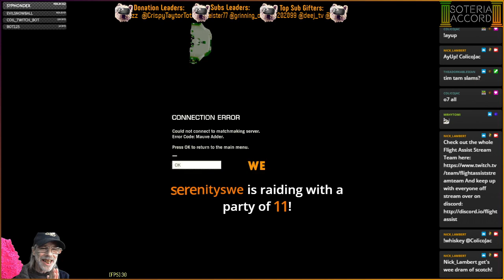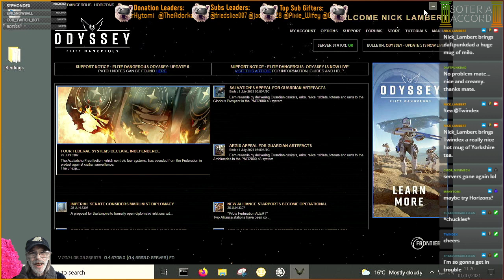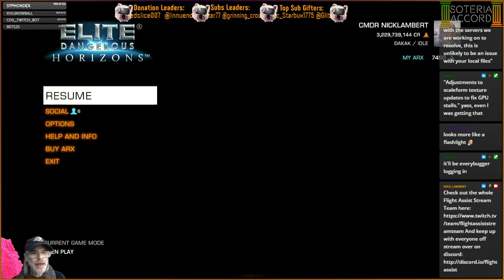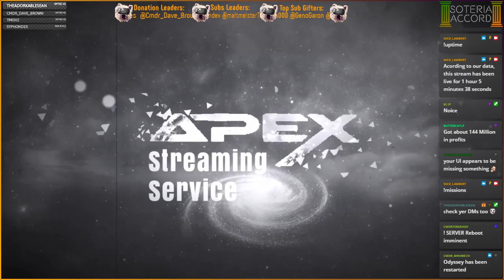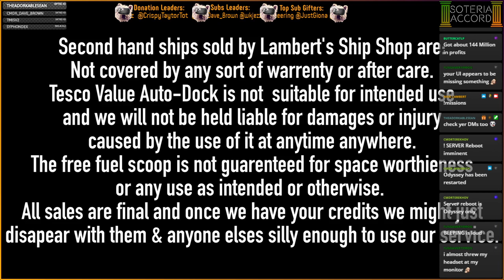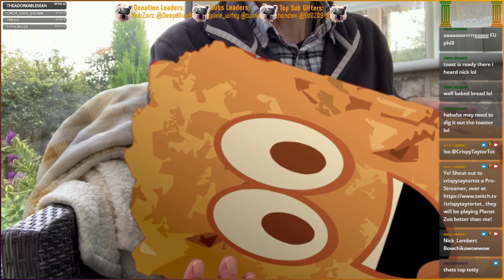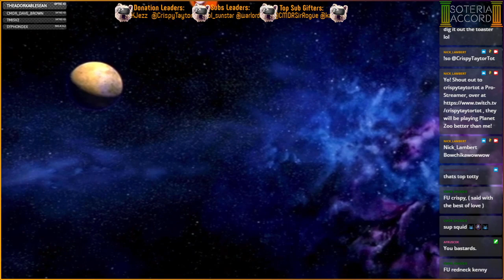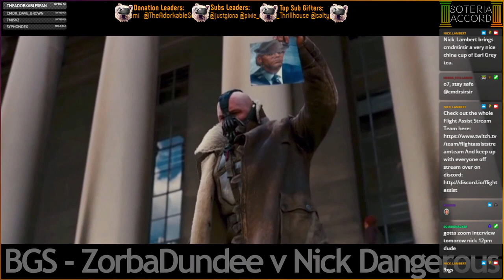[PC][VA/HCS] Carry On My Bike - Horizons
Trouble with Odyssey Update 5 ment a trip back to horizons for today -- Watch live